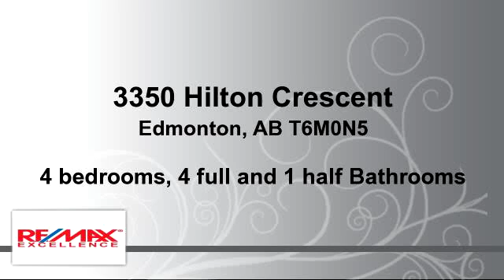Residential for sale - 3350 Hilton Crescent, Edmonton, AB T6M0N5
Tucked in on the back of Hilton Crescent this beautiful two storey offers more than 2500 sqft on the top two levels as well as a finished basement. Upstairs you will find a spacious master bedroom with closet and ensuite to match. Two well sized bedrooms, full bathroom, bonus room and upstairs laundry complete the second floor. On the main you have a private front entrance to the house with den (with closet) off the front. As you move in there is an open concept dining room, living room and kitchen. Kitchen comes with granite, plenty of counter space and tons of storage. In the new finished basement is an office, family room, another full bath and a bedroom. The whole house is done with Hunter Douglas Blinds, air conditioning, deck and landscaping are finished. The property is ready to have new owners move right in.

Bedrooms: 4
Bathrooms: 4 full and 1 half Bathrooms
Square Feet: 238
Price: $579,900

For more information about this property, please contact Eden & Christopher Hampson at or . You can also text 3402008 to 67299.

04/20/2016 06:44:02 pm

Last modified: